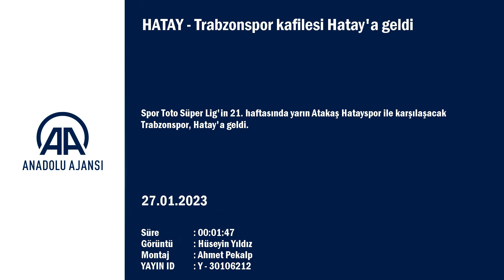Trabzonspor kafilesi Hatay'da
HATAY (AA) - Spor Toto Süper Lig'in 21. haftasında yarın Atakaş Hatayspor ile karşılaşacak Trabzonspor, Hatay'da.

Trabzon'dan özel uçakla Hatay Havalimanı'na gelen bordo-mavili kafileyi taraftarlar karşıladı.

Bir grup taraftar, havalimanı önünde teknik direktör Abdullah Avcı ile futbolculara sevgi gösterisinde bulundu.

Bordo-mavili ekip, takım otobüsüyle havalimanından konaklayacağı otele geçerek maç saatini beklemeye başladı.

Yeni Hatay Stadı'nda yarın saat 16.00'da başlayacak karşılaşmayı, hakem Zorbay Küçük yönetecek.